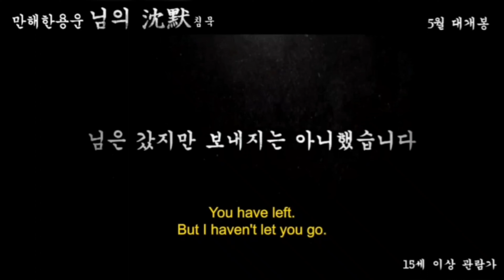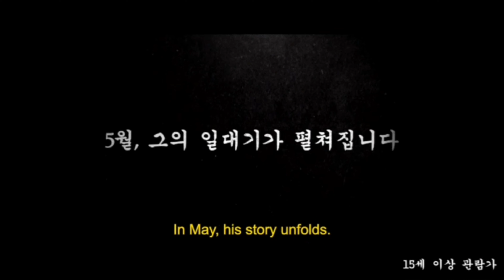■5월 대 개봉■최초공개영화예고편 🇰🇷한용운(만해)/님의침묵🇰🇷출처~배우 오안진